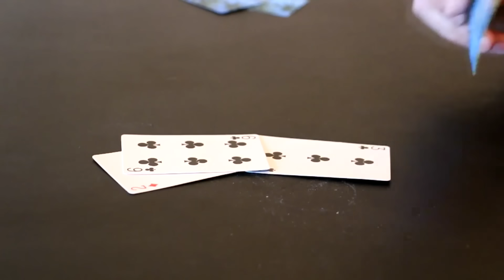Nerf Blaster Battle: Eli and Liam vs Jillian and Addie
In this episode of Twin Toys, twin kids, Eli and Liam realize that girls are no fun and decide to pull tricks at every waking moment.  Eli and Liam were invited to the girls house for a play date, but did know that their tricks would backfire with their secret Nerf arsenal.  PBT Squad was in full gear to defend this blindside Nerf attack, but was it enough to overcome the Nerf surprise attack set out by the girls?  Happy 1 Year Anniversary of Twin Toys.  The Nerf blasters used in this video are the Nerf CS-18 N-Strike Elite Rapidstrike, the Nerf N-Strike Modulus ECS-10, the Nerf Rebelle Powerbelle and the NERF Rebelle Fearless Fire

Welcome to the most entertaining channel you will ever see on YouTube.  All Twin Toys episodes focuses on our Nerf lifestyle while also revealing all the cool nerf blasters they currently have in their arsenal.  We also stay on top of the Nerf community and showcase all brand new blasters that come out every month.